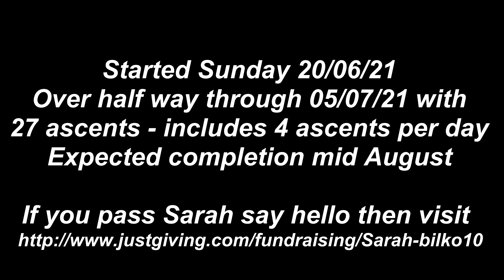2021 07 06 Sarah Bilko #2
Sarah has taken on a massive challenge to raise money for men's wellbeing - visit her page to read why and what is involved - 50 ascents of the highest mountain in England - Scafell Pike.
Whilst doing this Sarah has already come across 4 mountain rescue incidents (as at 6/07/21) providing support to casualties and now meeting up with the teams as they respond.
Cycling for Carlisle to Wasdale Head on a number of occasions to build up her cycling miles.

Please give generously or share - Sarah's next project will hopefully be supporting our volunteer mountain rescue teams.